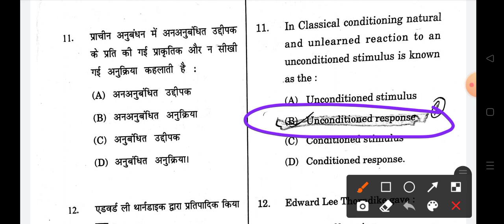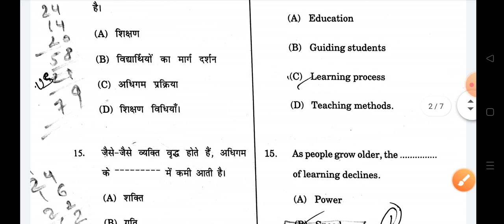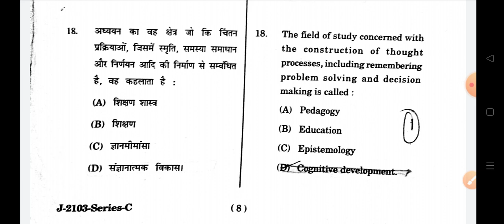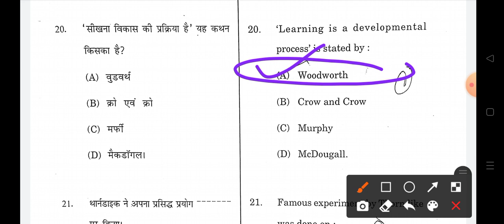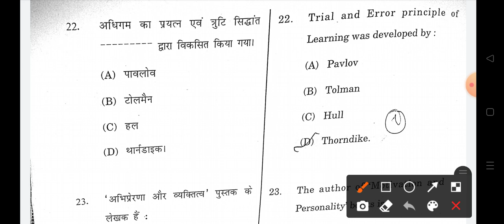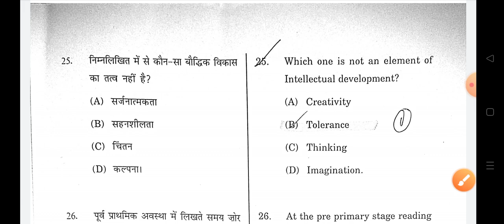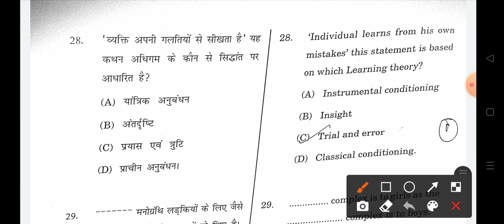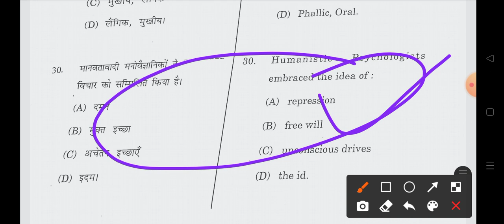Psychology Classes For MEDICAL /NON-MEDICAL /JBT/ARTS/SHASTRI TET EXAMS | HP TET PREPARATION -2022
PSYCHOLOGY CLASSES FOR HP TET -2022